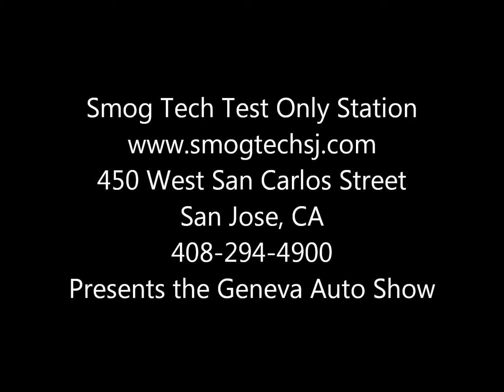Smog Tech Test Only San Jose Presents the Geneva Auto Show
SMOG TECH Test Only Station 1 is a State of California certified Test Only Center.  We are conveniently located in downtown San Jose with easy access to HWY 280 and 87